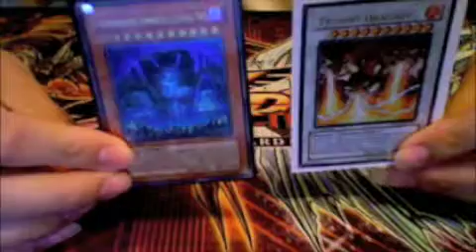Yugioh Trade with KrazYIvaNxD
he is trusted